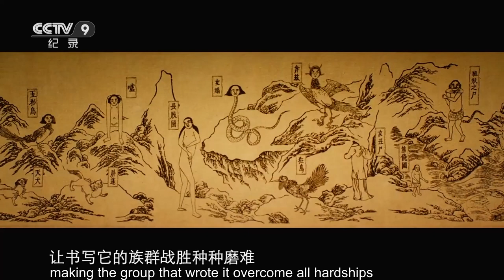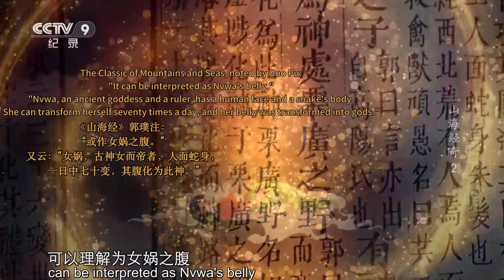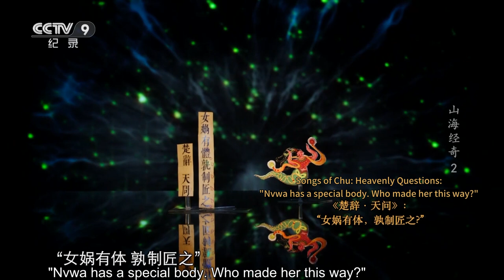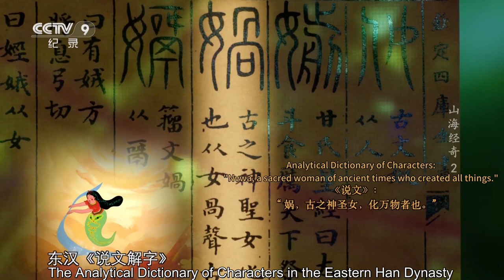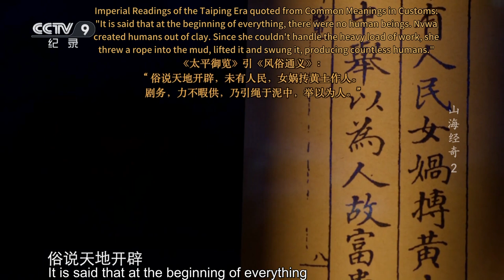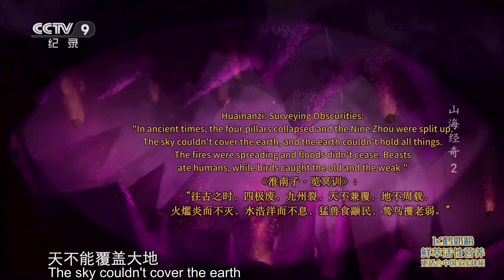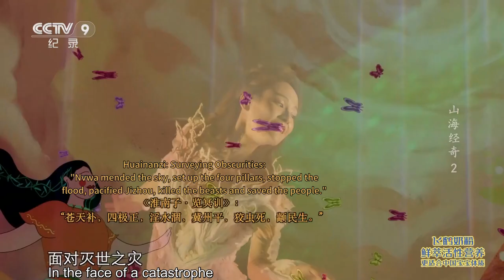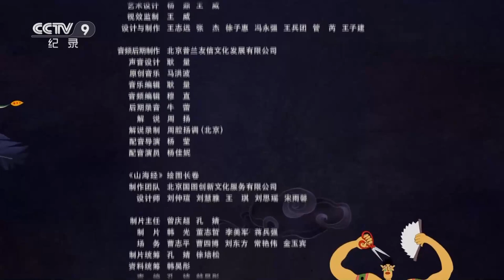Never expected that! Nvwa's archetype might be a salamander! | China Documentary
The Classic of Mountains and Seas says Nvwa's intestines were transformed into ten gods crossing the road. Guo Pu, a scholar of the Jin Dynasty, says that Nvwa's intestines can be interpreted as Nvwa's belly. Ten gods were transformed from her belly.